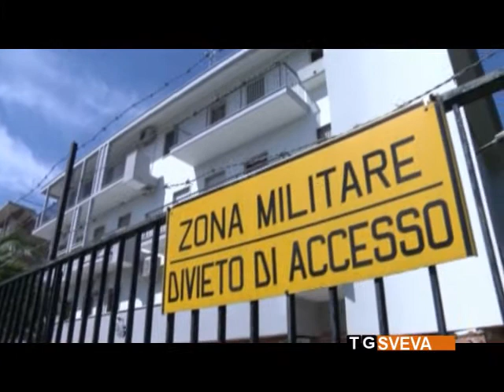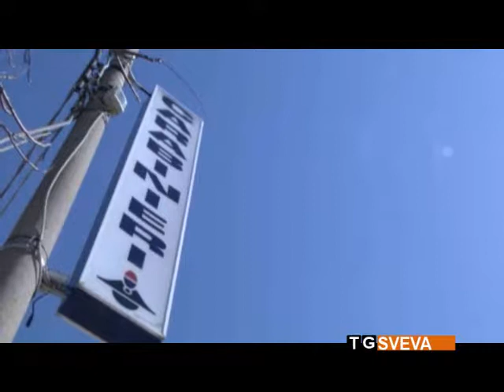Andria | Finto povero con un patrimonio da un milione di euro: sequestrati beni a 49enne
Un patrimonio da oltre un milione di euro è stato sequestrato, questa mattina, dai carabinieri di Andria, al sorvegliato speciale 49enne, Francesco Recchia. L'uomo avrebbe investito i guadagni  accumulati negli anni, con attività illecite, in proprietà immobiliari. Tra i beni sequestrati, due appartamenti, un locale commerciale e sei conti correnti.